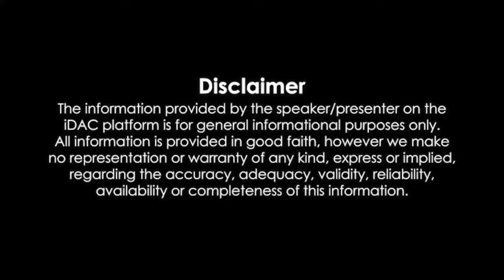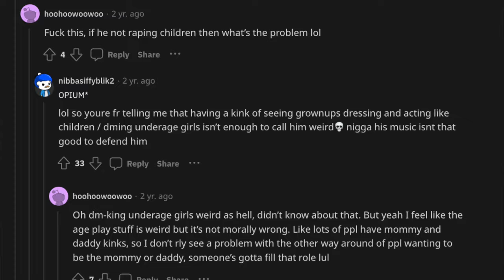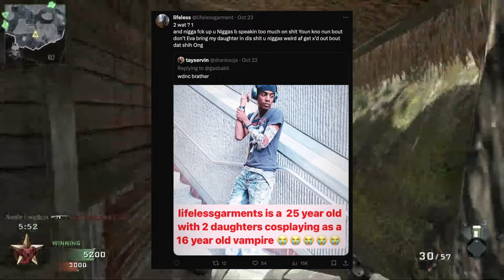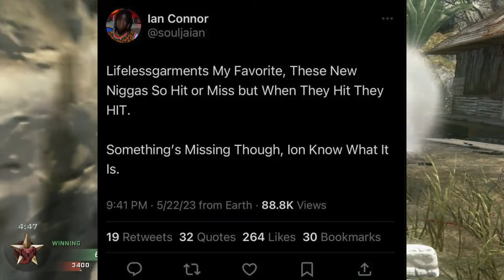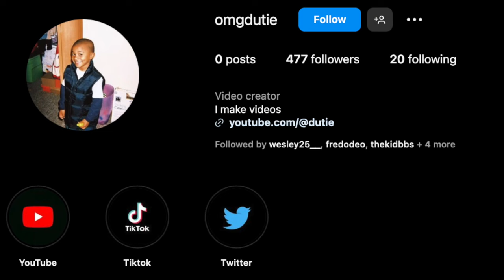This is Blackballing LifelessGarments from the Underground...(Vampleek)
I'm Just speaking my mind for real..my bad for all the cursing. Comment some other things y'all want me to talk about.

Just to clarify..the gameplay in the background is not mine..there’s a link to the actual gameplay and the creator.

Timecodes
00:00 "Be cautious of what you put on the internet'
00:40 "LifelessGarments Music
01:23 "The 3 things Damaging LifelessGarments Career"
01:28 "The Allegations"
01:56 "The Vampleek Era"
02:15 "LifelessGarments went too far"
02:42 "LifelessGarments Allegations"
02:55 "The Screenshots are skeptical"
03:02 "You can't tell if the allegations are real or not"
03:56 "LifelessGarments responds to the hate too much"
04:12 LifelessGarments and HyperPopDaily Beef"
04:31 "The Playboi Carti Comparisons"
05:08 "Dutie Giving LifelessGarments his props"
05:16 "Dutie Rambling"